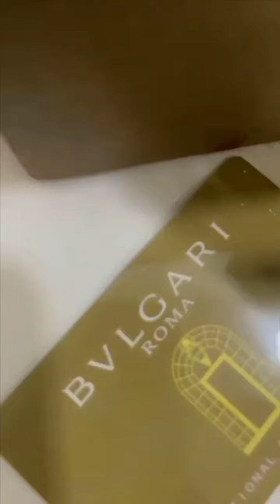BVLGARI sling bag (first copy) at best price | online shopping | zenith online store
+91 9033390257